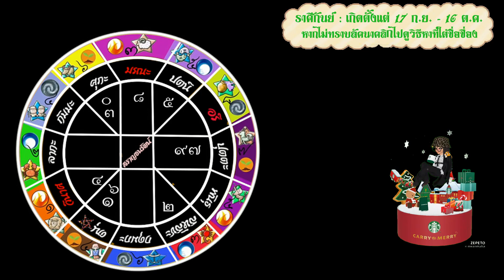15-30 ก.ย.65 ลัคนาและราศี กันย์ รู้ปวดหัวแต่เงินมา ปัญหามาโชคลาภดี